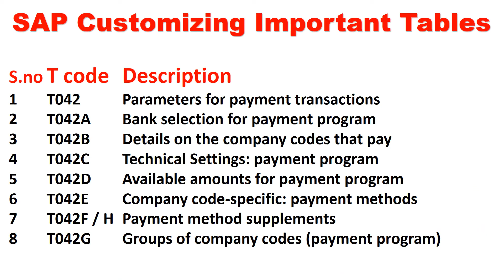SAP FICO Customizing Important Tables-2 | SAP FICO Important Tables List | SAP FICO Telugu Training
Guntur | Hyderabad | Vijayawada | Banglore.